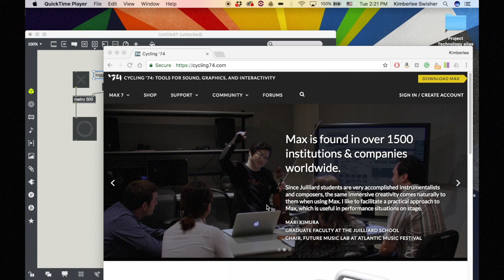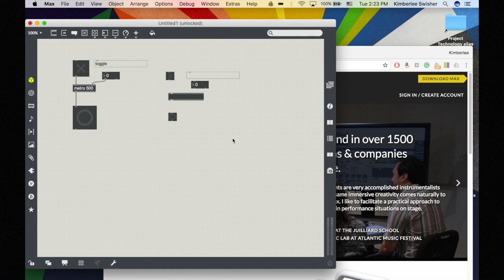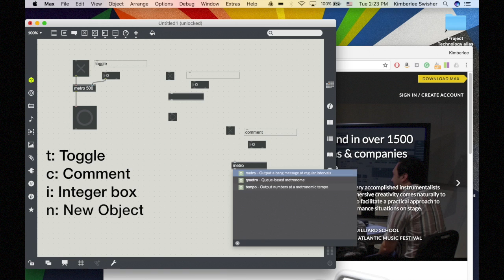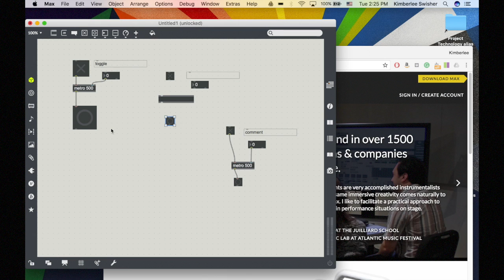Max 7 Keyboard Shortcuts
Watch a short how-to on using keyboard shortcuts to speed up your patching in Max 7. Learn how to use an object in run mode without toggling back and forth.